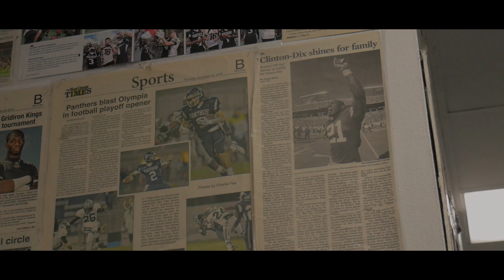Dr. Phillips - The Year Of The Panther Documentary I Episode 2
Join us as we follow Dr. Phillips High School on their journey to a 2017 state championship as they complete a cinderella story defeating Atlantic (Delray Beach) In the FHSAA 8A Championship Game at Camping Wold Stadium.